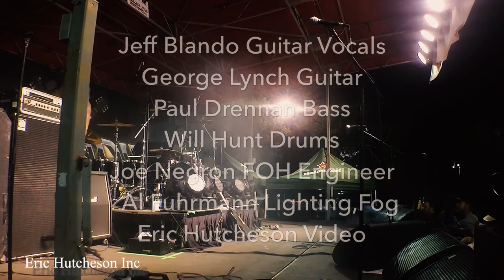"FULL SHOW" George Lynch with Blando Playing all the DOKKEN / Lynch Mob hits and ROCKING covers.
George Lynch Guitar, Dokken / Lynch Mob
Jeff Blando Guitar Vocals, Slaughter / Vince Neil
Paul Drennan Bass Guitar, 38 Special
Will Hunt Drums, Evanescence
SET LIST-
Crying In The Rain- Whitesnake
Stranglehold- Ted Nugent
Unchain The Night- DOKKEN
Stay With Me- Rod Stewart
Into The Fire- DOKKEN
Baba O Riley- The Who
Still Of The Night- Whitesnake
Heaven and Hell- Black Sabbath/Dio
River of Love- Lynch Mob
Alone Again- DOKKEN
Testify- Lynch Mob
It’s Not Love- DOKKEN
Star Spangled Banner- George Lynch
Wicked Sensation- Lynch Mob
Tooth and Nail- DOKKEN